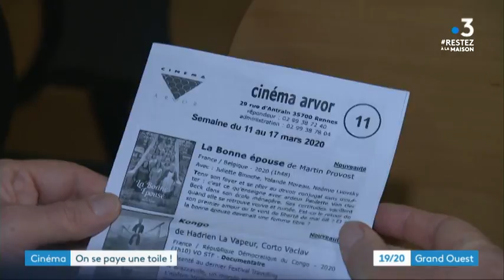Rennes : se faire une toile malgré le confinement, au profit du centre hospitalier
Les cinémas sont fermés. Mais certains ont décidé de venir jusque chez vous...façon salle de ciné virtuelle. A Rennes, L'Arvor propose des séances. Pour assister à la projection, c'est 6 euros le billet.
L'exploitant de la salle de cinéma reversera sa recette pour les soignants du CHU Pontchaillou de Rennes.